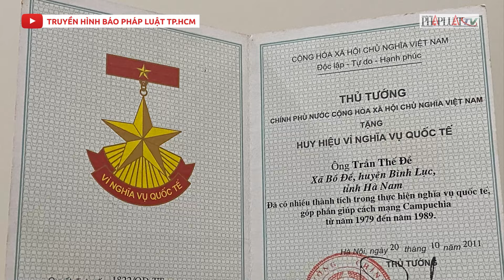Tự hào người lính Điện Biên - Kỳ 1: Hai lần chỉ huy đánh đồi A1 - PLO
Cách đây 70 năm, Đại tá Trần Thế Đề cùng những đồng đội hai lần tiến công đánh đồi A1, góp phần làm nên chiến thắng Điện Biên Phủ “lừng lẫy năm châu, chấn động địa cầu”.